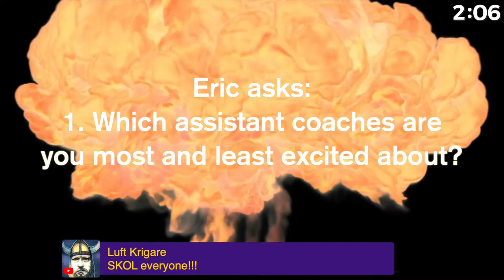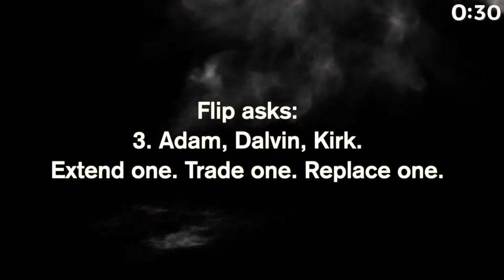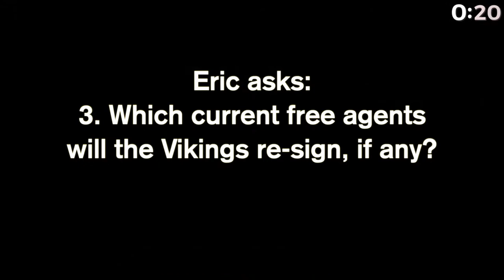Brandon Scherff? | 🔥Viking Hot Takes🔥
The NFL Combine is well under way and your Minnesota Vikings are there. Kwesi Adofo-Mensah and Kevin O’Connell have given their press conferences and there were clues as to where the Vikings hope to go. There is a new staff, the lack of available cap money issue, evaluations of current players, free agents, and all the guys at the underwear olympics in Indy. Free agency is about to happen and rumors are starting to fly, including exceptional guard, Brandon Scherff, wanting to play close to home, and that would be with the Vikings. Flip Mazzi from Climbing The Pocket and Eric Thompson from the Daily Norseman get together for 6 questions in 20 minutes in Viking Hot Takes. Join in the heat of those takes. What are yours?

Tonight, Flip will battle Eric for the 29th episode of Viking Hot Takes on the Climbing The Pocket channel on Thursday night. Following the usual format of the show, we put the usual 20 minutes on the clock and asked each other three questions:

Flip asks:
1. How many years will KOC coach the Vikings?
2. What was your main takeaway from the Combine pressers?
3. Adam, Dalvin, Kirk. Extend one. Trade one. Replace one.

Eric asks:
1. Which assistant coaches are you most and least excited about?
2. What are the odds that Brandon Scherff comes to the Vikings?
3. Which current free agents will the Vikings re-sign, if any?

Fan with us!!! Talk with Flip Mazzi @Flipmazzi, with Eric Thompson @eric_j_thompson, and producer Dave @Luft_Krigare as part of a @Climb_ThePocket Network’s & @DailyNorseman’s production. Also, with our newest partner at CTP, Lake Monster Brewing @LakeMonsterBrew as we venture beneath the surface in search of something unknown and extraordinary, both in their wonderful selections and our coverage of your favorite team.

The show’s theme music is licensed from APM Music as an SB Nation, Daily Norseman video and audio podcast.

We do not gain any profit from our videos, and they are for entertainment and educational purposes only) "Copyright Disclaimer Under Section 107 of the Copyright Act 1976, allowance is made for "fair use" for purposes such as criticism, comment, news reporting, teaching, scholarship, and research.